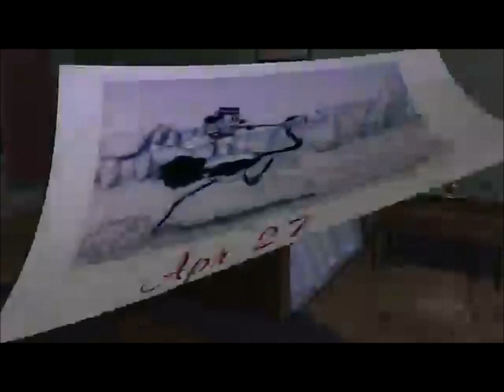Epic Mickey AMV~ Imaginary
My new Epic Mickey AMV you have no idea how many times I made this in the past and was unable to upload... until now! Hope you enjoy.